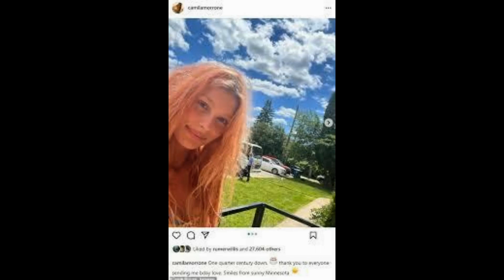Leonardo DiCaprio shows off his physique as he goes shirtless in navy swimming trunks and soaks up